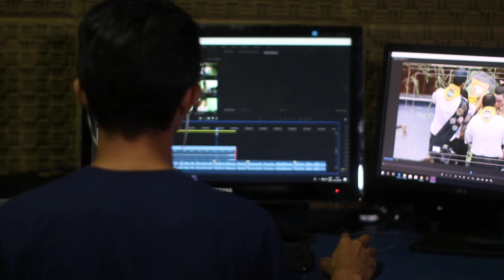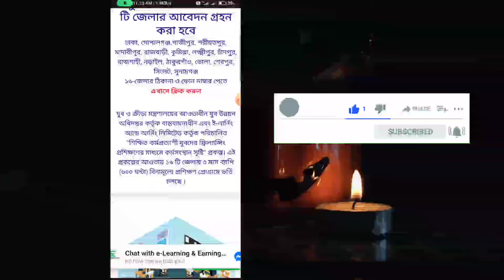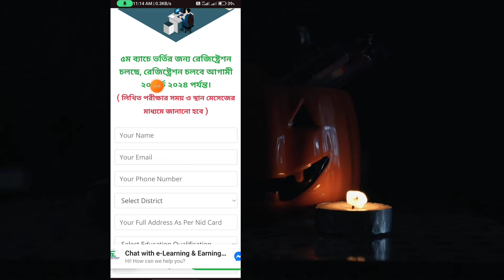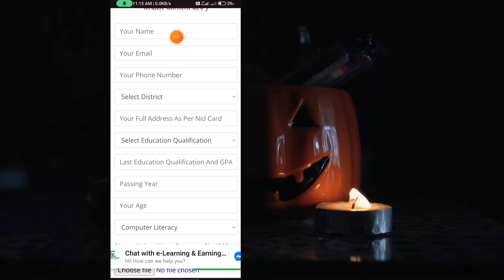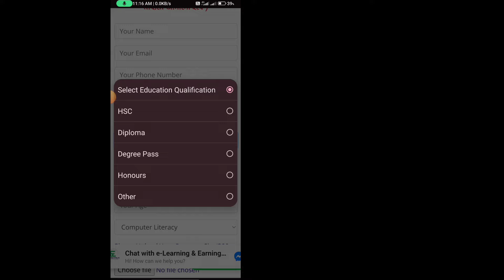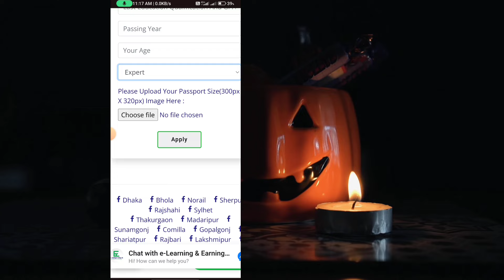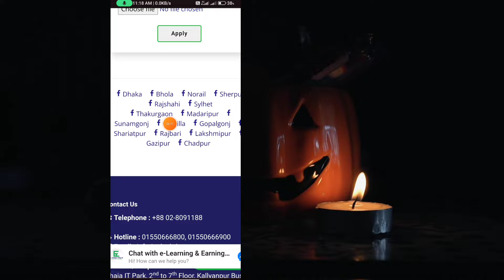ফ্রিল্যান্সিং প্রশিক্ষণ যুব উন্নয়ন অধিদপ্তর | Freelancing course bangla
ফ্রিল্যান্সিং
ফ্রিল্যান্সিং কিভাবে শিখবো
ফ্রিল্যান্সিং কিভাবে শিখবো মোবাইল দিয়ে
ফ্রিল্যান্সিং এর কাজ কিভাবে করে
ফ্রিল্যান্সিং ইনকাম
ফ্রিল্যান্সিং এ কি কি কাজ করা যায়
ফ্রিল্যান্সিং একাউন্ট কিভাবে খুলবেন
ফ্রিল্যান্সিং প্রশিক্ষণ
ফ্রিল্যান্সিং প্রশিক্ষণ কেন্দ্র
সরকারিভাবে ফ্রিল্যান্সিং প্রশিক্ষণ ২০২৪
ফ্রিল্যান্সিং class
freelancing bangla course
freelancing kivave suibo
freelancing course Bangla
freelancing free course bd
free freelancing course in bangladesh 2024